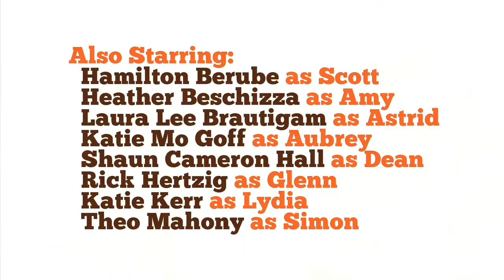The Baristas: Episode Nine - The Departure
Dierdre (Lacey Fleming) and Reggie (Aki Jamal) hatch a scheme to buy Affogato, while Astrid (Laura Lee Brautigam) and Aubrey (Katie Mo Goff) have their own fantasies deferred by an unwanted phone call. // Filmed at Pittsburgh's Affogato cafe // Theme: "Never Listen to Me" by The Thermals